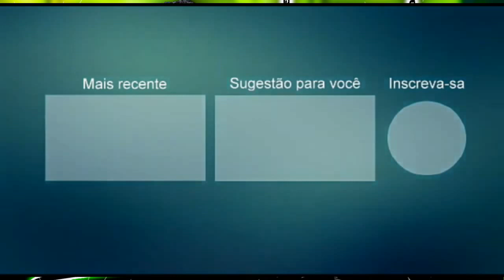DJ IRAN CD BREGA MARCANTES LIVE MACHUCANTES